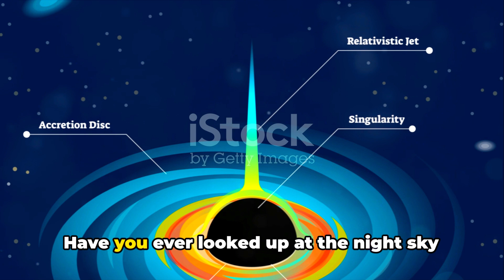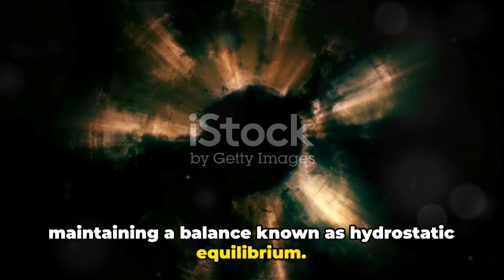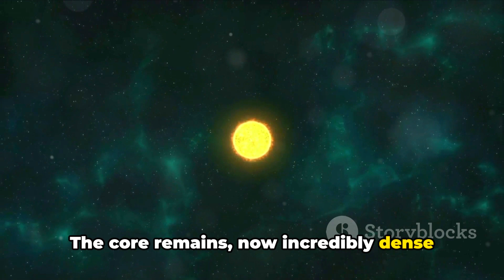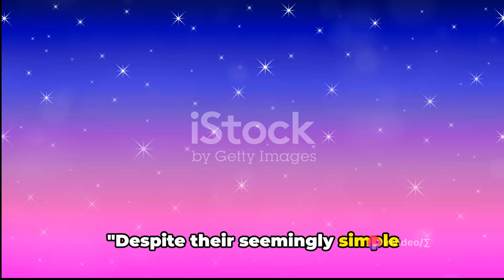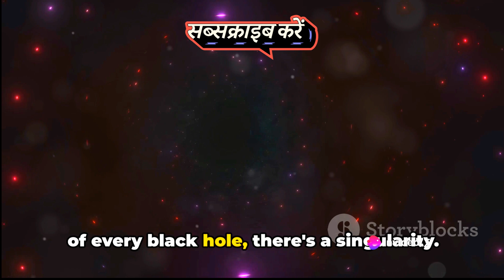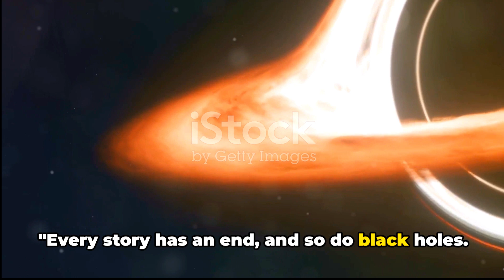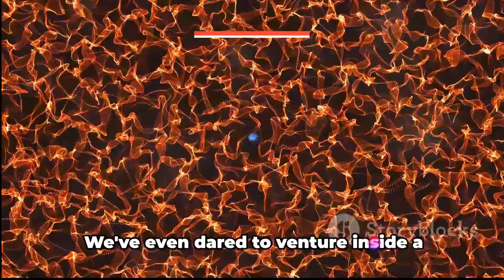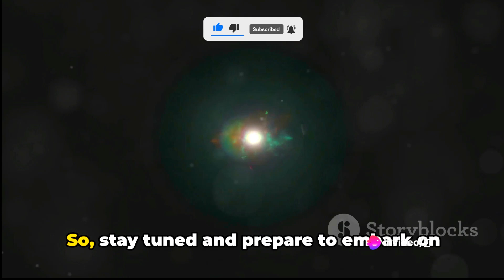🤯MYSTERY About Black Holes Finally REVEALED!!⚫| Reality Explained!😱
🌌🔭 Unraveling the Mysteries of Black Holes: Birth to Demise! 🌑💥 Get ready to have your mind blown as we unravel the mind-bending secrets of black holes, from their mind-boggling creation to their mind-expanding demise. Join us on this mind-blowing expedition through the cosmos as we delve into the mind-boggling science, mind-expanding theories, and mind-altering phenomena surrounding these celestial enigmas. Buckle up for an adventure that will take you to the edge of the universe and back!